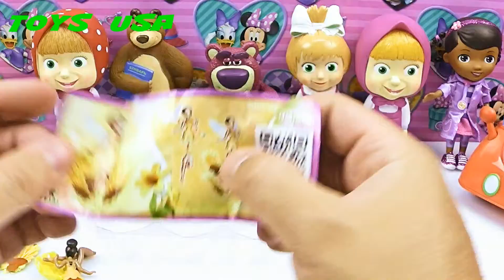Kinder Surprise, New Kinder Surprise, Kinder Uberraschung, Киндер Сюрприз, Opening Kinder Surprise ф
Kinder Surprise, New Kinder Surprise, Kinder Uberraschung, Киндер Сюрприз, Opening Kinder Surprise фея